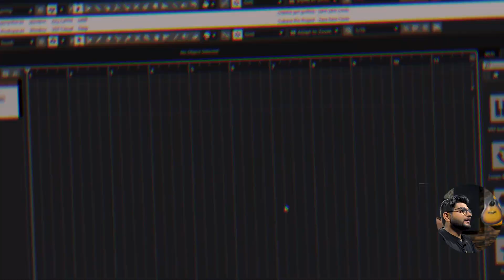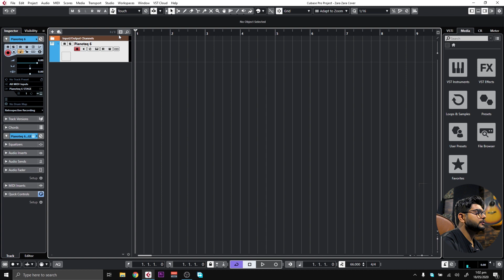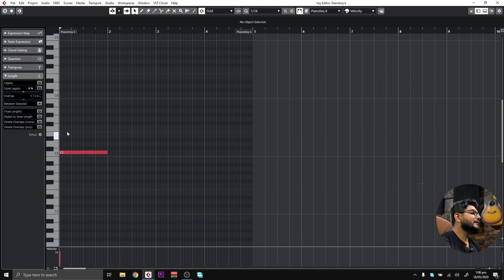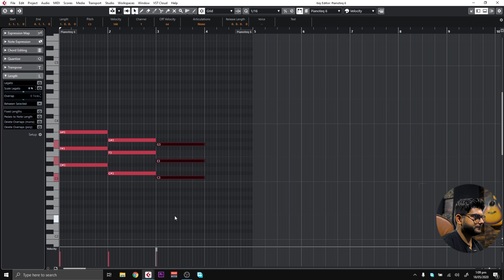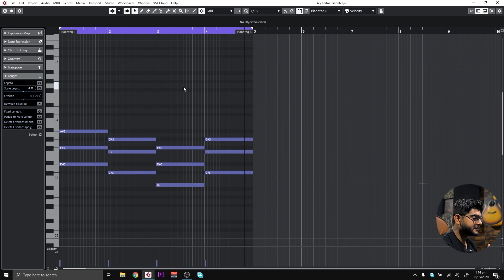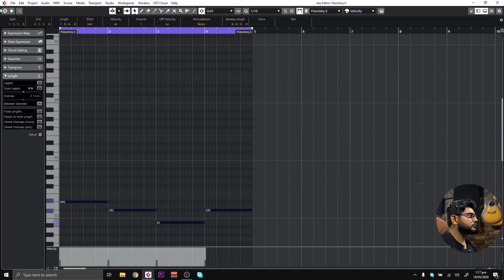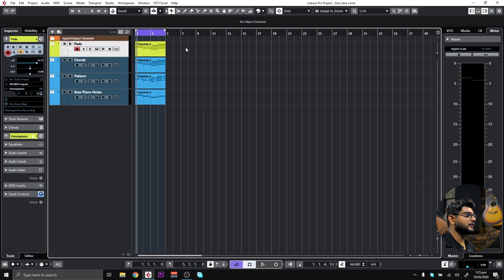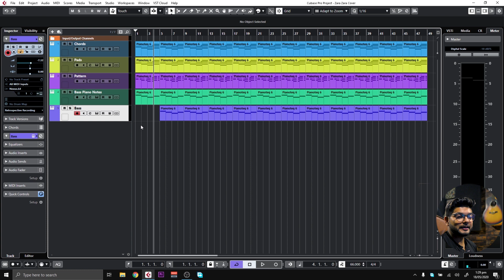Music Arrangement | Make a Song in Cubase | in URDU | 2020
Complete Song Episode 2 :
Music Arrangement and Chords Programming

hey guyz, aaj ki video me main apko sikhaunga music arrange karna in Cubase pro 10.5.

- NEW HERE? -
Hi! My name is Hassan Shaikh and I live in Karachi.
I upload Vlogs, Music Videos, Cover Songs, Tech reviews & Tutorials here.

  that will help you take your tracks to the next level. All the classes are taken by Hassan Shaikh . "
Location : Gulshan e Iqbal Block-6, Karachi